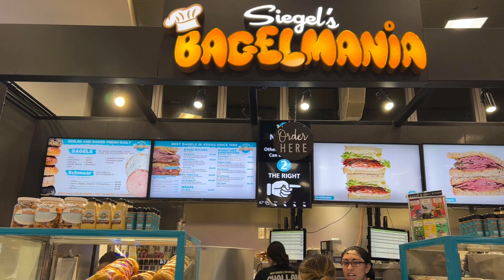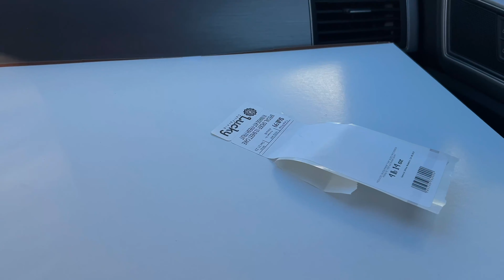VLOGMAS PT 3 ✰ | flights booked, baby sister’s birthday party, visiting family and bestie♡︎